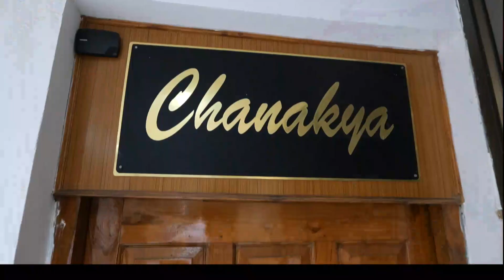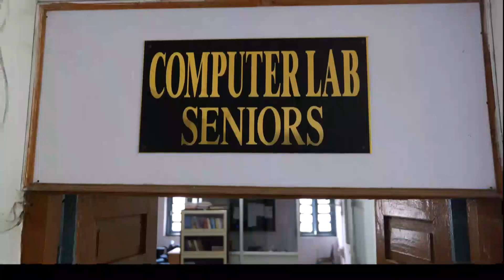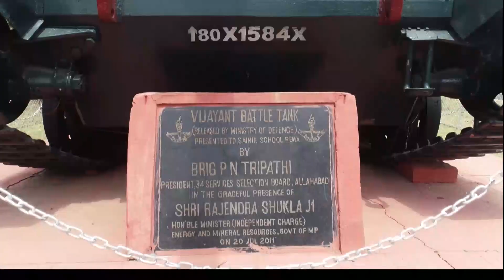SAINIK SCHOOL REWA AT A GLANCE